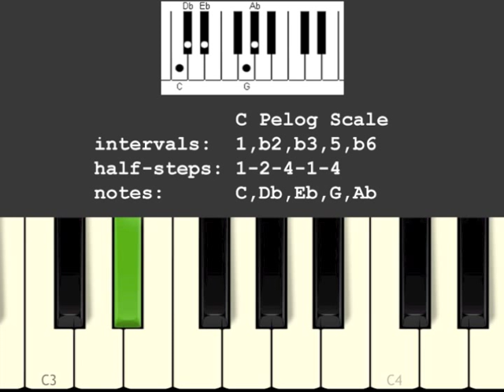Pelog Musical Scale (Gamelan music of Bali/Java)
Pelog is one of the two essential scales of gamelan music native to Bali and Java, in Indonesia. In Javanese the term is said to be a variant of the word pelag meaning "fine" or "beautiful".